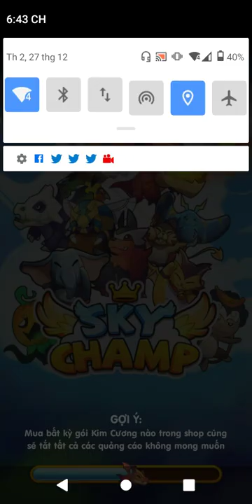tungnhi le chơi game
Hey guys, I have schizophrenia and can't go to work, now I just livestream the game for you to see, hope you guys watch my video every 5 minutes and subscribe to like share and follow my fanpage https: // www .facebook.com / Tungnhi-le-is-my-Youtube-channel-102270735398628/ support the development channel via Paypal community contribution